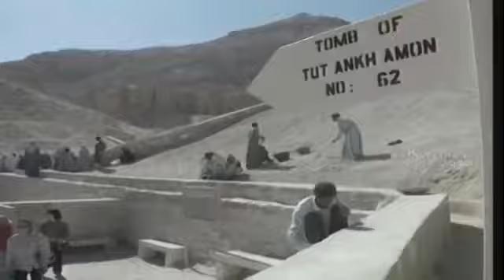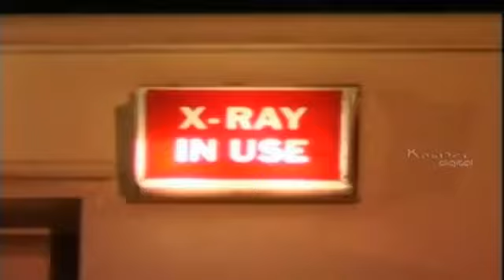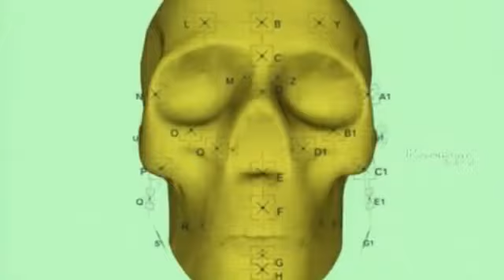Egypt King Tut - Tutankhamun Documentary - The Uncovered Truth